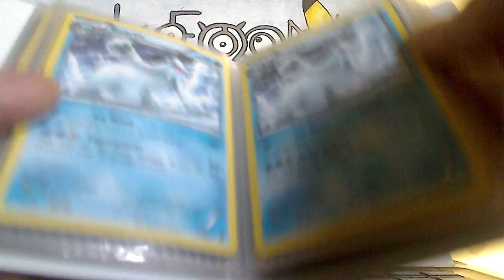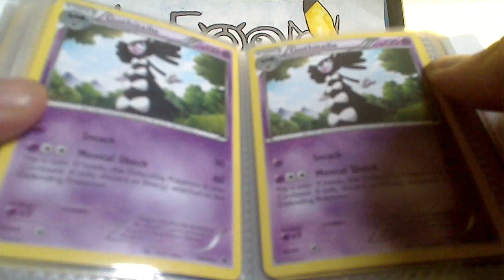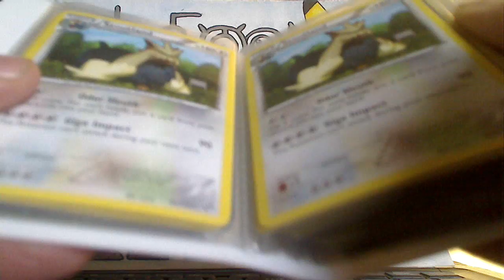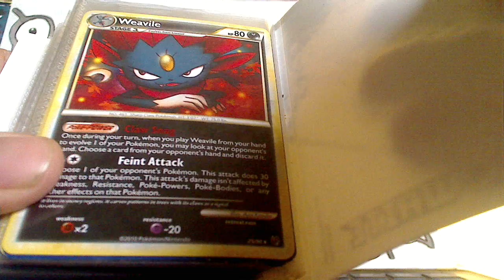Emerging Powers and Black and White Sale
3 Rares for 1 Dollar. Cheapest Prices Yet! Undaunted through Emerging Powers. Most are Emerging Powers and Black and White. Minimum of 2 dollar purchase and all are Mint to Near Mint condition!